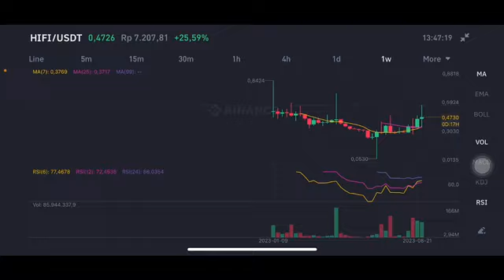HIFI COIN EXPLODED 💥🚀 | HIFI CRYPTO GO TO $1 🚀🚀 | HIFI COIN PRICE PREDICTION